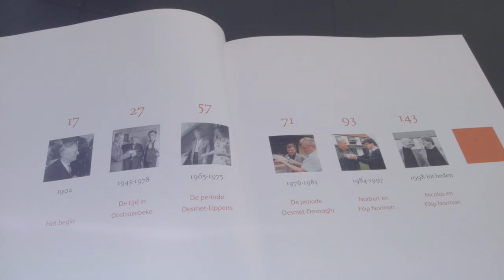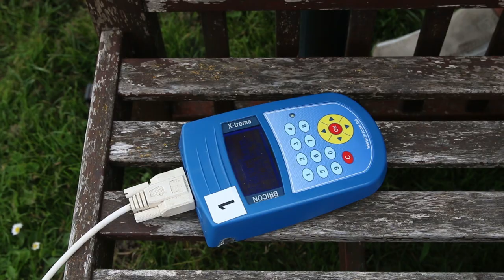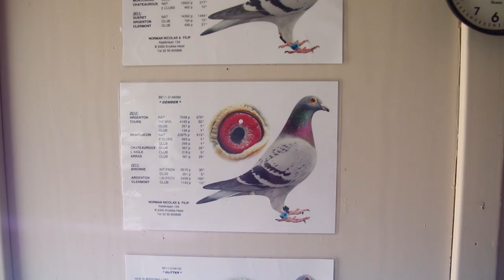Pigeonracing in Belgium! Messenger pigeons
Like this clip? Then you'll love the series. Jonathan Legg is in Belgium and hangs out with Norman Pigeons, the best in the business to learn about the sport of pigeonracing.